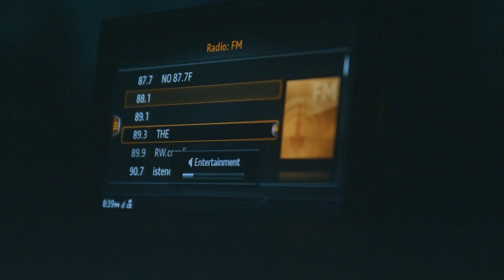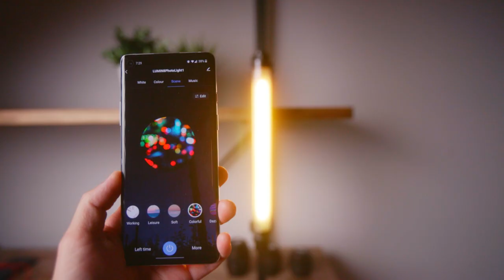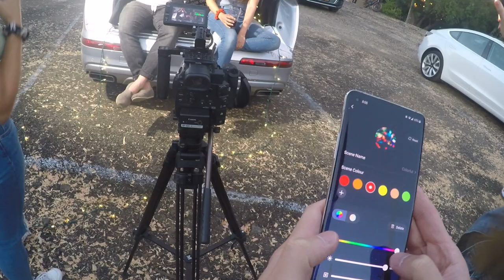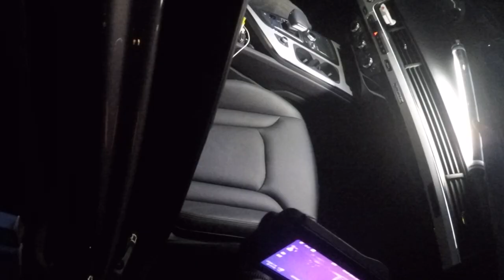How I Shot a Commercial in RAW with Canon C200 (Low Light!) | Behind the Scenes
Here's a behind the scenes look at how I shot a commercial in Canon RAW with the Canon C200 in low light conditions! The key to shooting low light is properly lighting your location so that you don't have to crank that ISO super high when you're shooting RAW footage. Honestly, that goes for any camera but especially if you want to make RAW footage look its absolute BEST!

Camera Bodies:
Canon 5D Mark IV
Canon EOS R

Lenses:
Tamron 24-70 f2.8
Tamron 70-200 f2.8
Canon 16-35 f2.8 II

Godox VL-150W

Drone:
DJI Mavic Air
FStop ND Filters

Backpack:
Lowepro Tactic 450AW Backpack

Audio:
Rode Microphone
Tascam DR-05

Hard Drives:
Samsung T5 500GB SSD
Seagate 5TB Hard Drive

Accessories:
Atomos Ninja V
SmallRig Articulating Arm
Hollyland Mars 300
Zhiyun Telescopic Monopod
Joby Gorillapod
EasyAcc 4 Port USB Charger
Universal Outlet Adapter
Anker Powerbank
Pelican Memory Card Case
Altura Filter Pouch
Canon LP E6N Batteries
RAVPower Dual Battery Charger